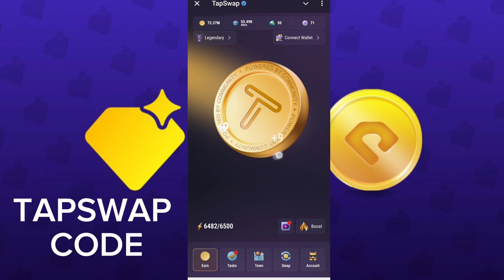How To Make $1,000 per A Day by Flipping Domains Video Code|Tapswap Yt Video Code Today 14 September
About video:
Dosto is video mein mai baat karne wala hu tapswap ka new video code kya hone wala hai jise aaplog complete krke 400000 coins le skte ho

Your quaries:-
Tapswap stream code today
Tapswap stream code 24 august
Stream code kya hai
Tapswap stream code kya hai aaj ka
Stream code of tapswap app
Tapswap stream code invalid problem
Tapswap stream code
Tapswap video code kya hai
Aaj ka tapswap code kya hai
Tapswap withdrawal process
Tapswap withdrawal task
How to withdraw tapswap coin
Tapswap app video code
Tapswap code kaha milega
Tapswap code not valid problem
Tapswap code not working